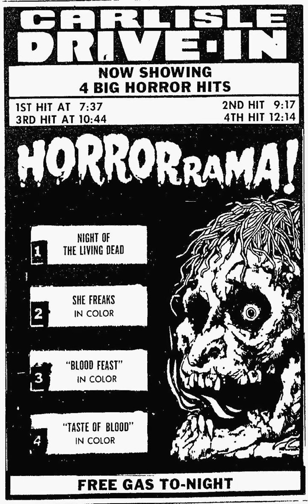Horror Movie Radio Spot Double Feature Night Of Living Dead & Blood And Black Lace